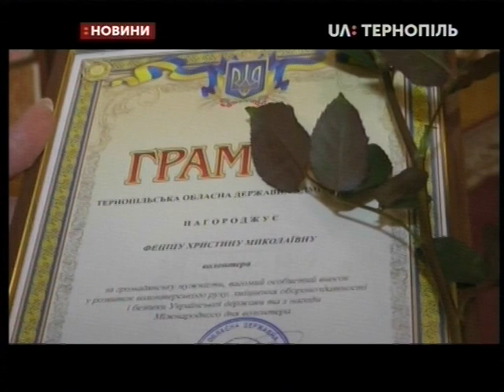06.12.2019. Новини. 17:00